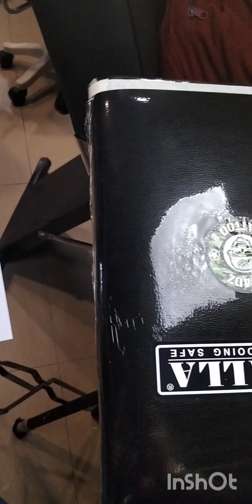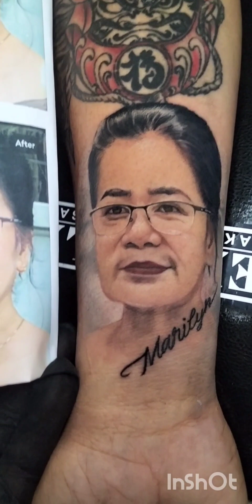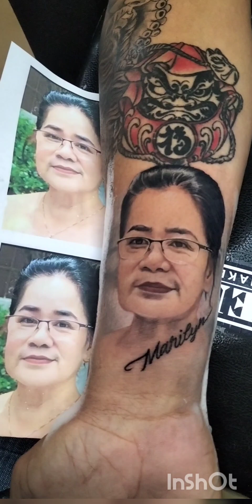colored Tattoo Portrait